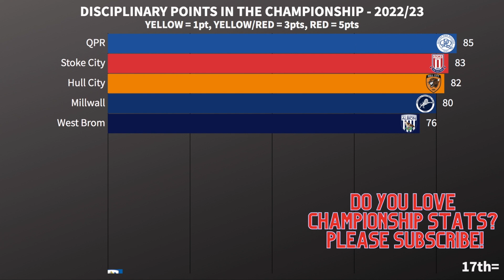Who Were The Dirtiest Clubs In The Championship - 2022/23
There were some filthy teams in the Championship for the 2022/23 season. Let's rank them from the squeaky clean to the filthiest!